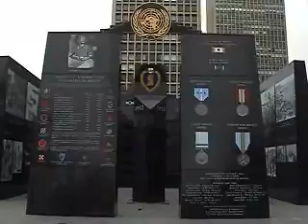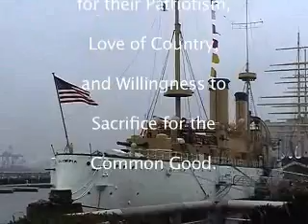Group 12 - Video Interview Project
Video Interview Project for Group 12